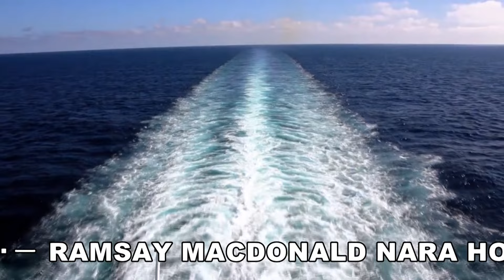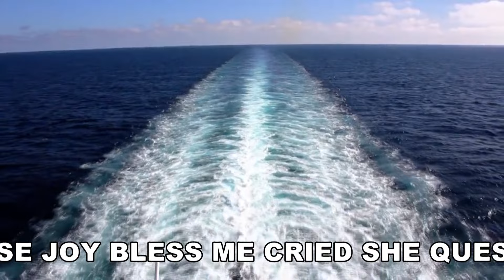今では聴こえない貴重な通信！昭和の珍しい欧文無線電報！モールス短波通信を再現してみました！ノイズとフェージングを加えています。アマチュア無線の受信トレーニングに morse code practice